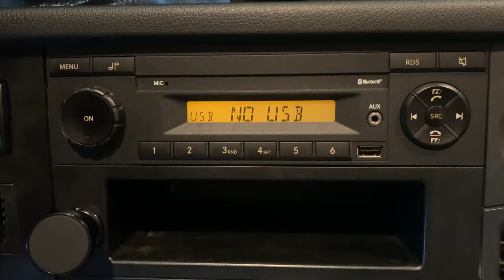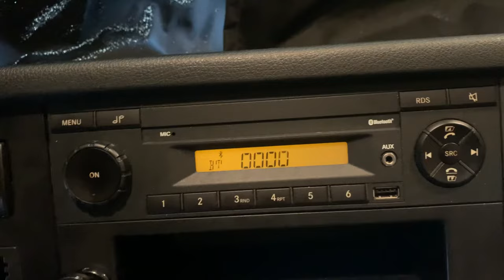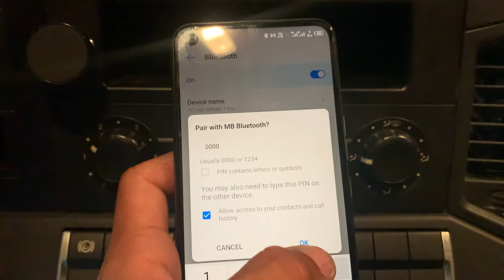How to connect Trucks MP3 Bluetooth with your mobile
Welcome to KaMi khan YouTube channel
Today, I will teach you how to connect your Mercedes Actros MP3 Bluetooth with your mobile phone this video,  is specially for Mercedes Actros, drivers, who was drive models  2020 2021 and 2022 vehicles